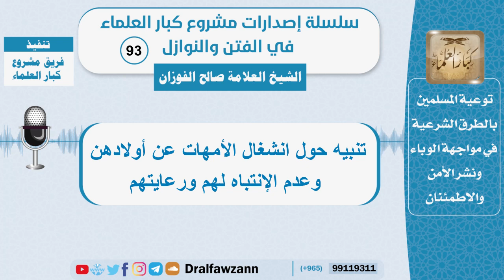تنبيه حول انشغال الأمهات عن أولادهن وعدم الإنتباه لهم - الشيخ صالح الفوزان -سلسلة الفتن والنوازل(93)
🔸مقاطع سلسلة الفتن والنوازل للمشايخ تجدونها عبر الروابط التالية👇🏼